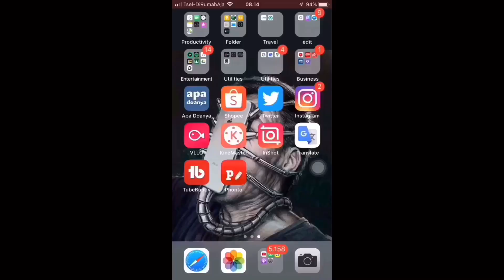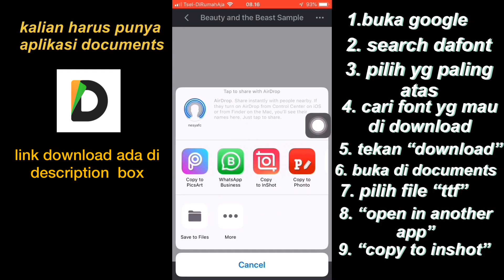[iPhone] CARA MENAMBAHKAN FONT AESTHETIC DI INSHOT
⭐️link download documents di app store :
⭐️font aesthetic :
04B 30
One Signature
Bebas Neue
Chasing Embers
Golden Plains
Dotcirful
Angeline Vintage
Lucemita
Shutter Stone
Magnolia Sky
Fabuluos